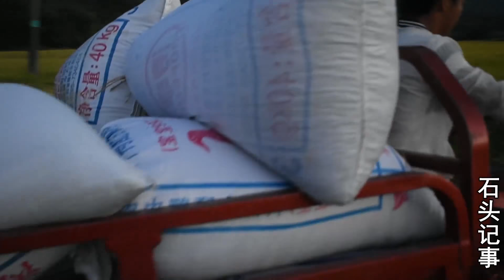【石頭記事】農民有多累，看了就知道，太辛苦了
我们强调了视频的原创性和安全性，绝对没有任何不良引导或危险行为。 记录农村往事   追忆儿时记忆